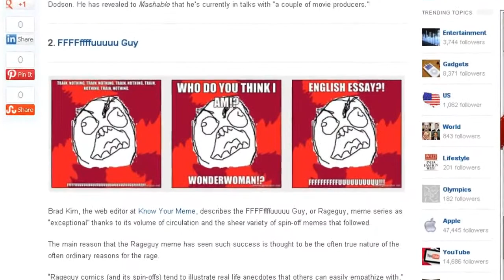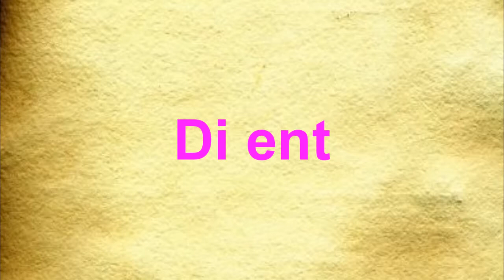Mem History - FFFFFFFUUuuuu (Rage Guy)